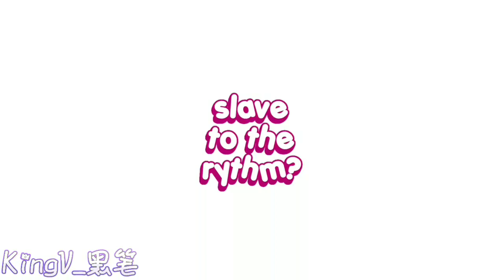TELL ME! 💖 || fake collab by @notjoeii || tellmejoeii || Gacha Club art + tweening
apps: ibis paint and capcut

Took me long enough 😀
art style is inspired by one of my fav artists on lofter (no I did not trace I just mimic the artstyle😭)